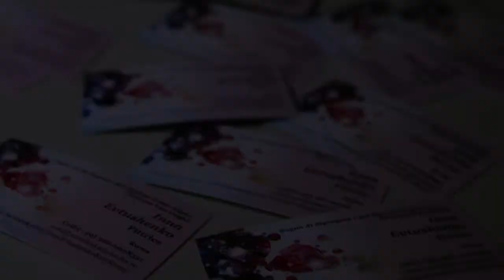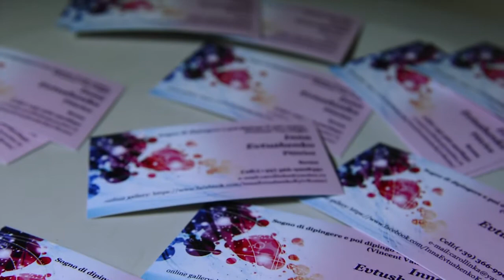INNA EVTUSHENKO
CHANGE ART
Day dedicated to the painter
Organized by Russian artist and singer
NATALIA SIMONOVA
Tuesday 3 October 2017
GALLERY DOMUS ROMANA in Rome